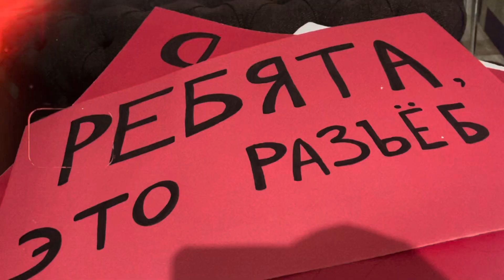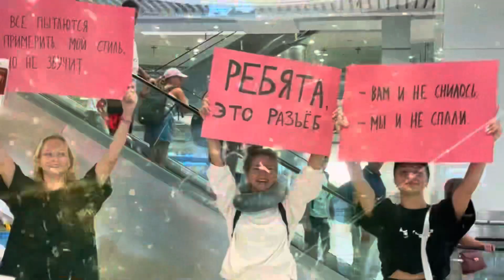summer vlog | part 2 | Turkey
вайбово получилось!
хочу еще!